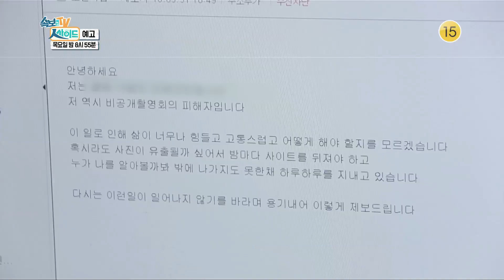속보이는 TV 인사이드 - [38회 예고] 비공개 촬영회의 진실... 20180625 ㅣ KBS방송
속보이는 TV 인사이드 - [38회 예고] 비공개 촬영회의 진실... 20180625